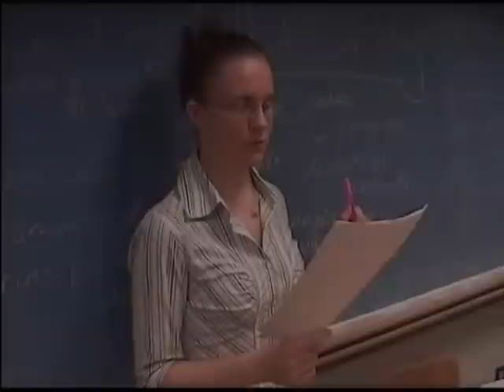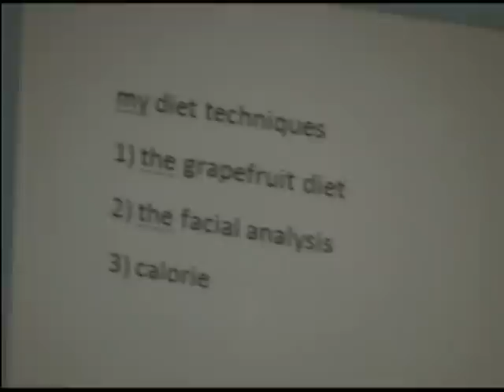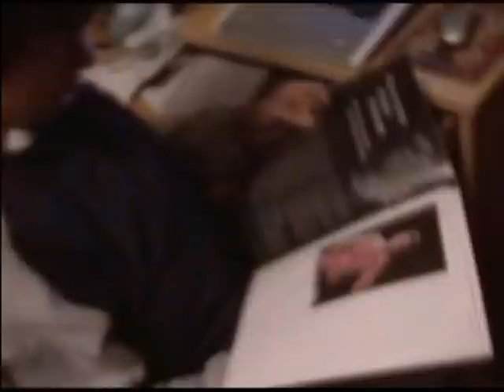The Toxic Food Environment: Part 1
Ever wonder why it's so hard to stick to your diet? Well, it's not your fault--at least, not completely. Be aware of your surroundings and how they might affect what you eat!

"It came quickly, with little fanfare, and was out of control before the nation noticed.  Obesity, diabetes, and other diseases caused by poor diet and sedentary lifestyle now affect the health, happiness and vitality of millions of men, women, and, most tragically, children and pose a major threat to the health care resources of the United States..."
- Kelly Brownell, Ph.D. in his book, "Food Fight"